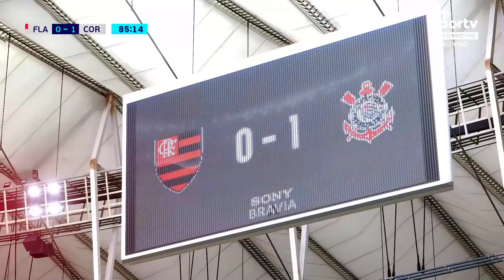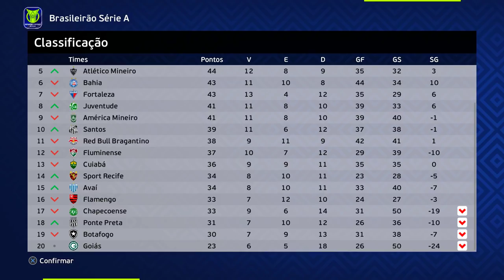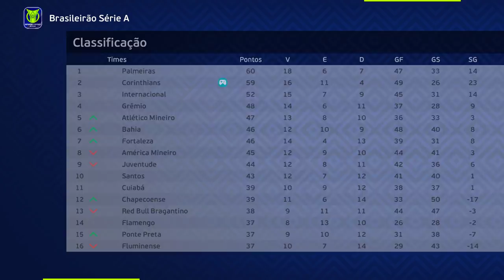PALMEIRAS vs CORINTHIANS !! QUEM LEVA O BRASILEIRÃO? RETA FINAL EMOCIONANTE - MASTER LEAGUE #26